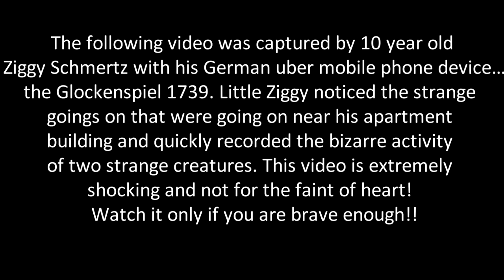ALIEN SIGHTINGS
Shocking proof! Don't watch this alone. maybe you shouldn't watch this at all!